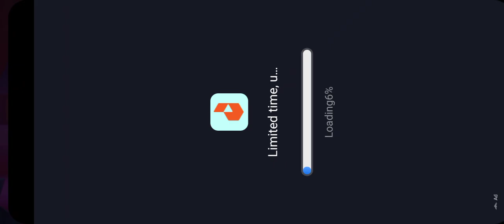Riddle Gameplay 13 11